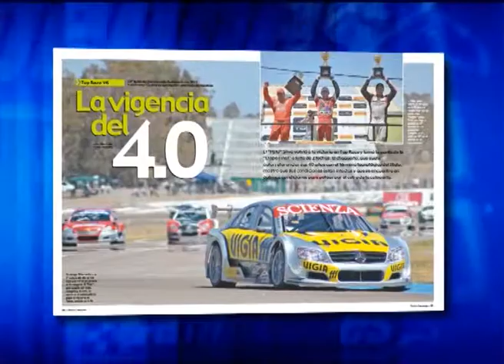CAMPEONES NEWS 08 10-2013 .- PARTE 3